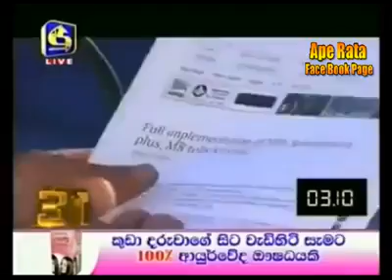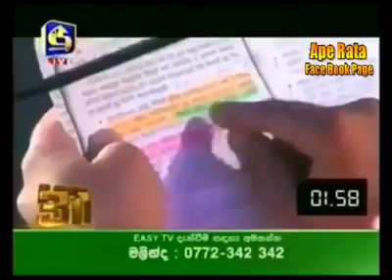Sujeewa gives hell to Weerawansa...